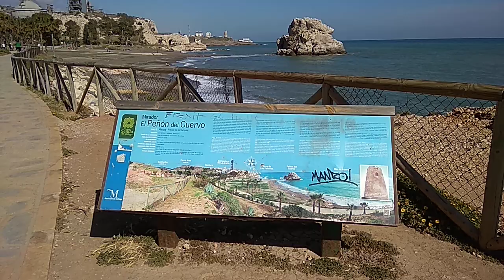10 April 2021